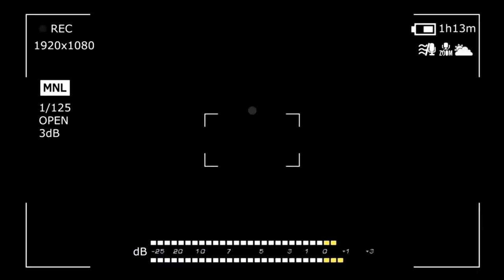FILM P RAMLEE NUJUM PAK BELALANG PERTAMA KALI REACT‼️AUTO SAKIT DADA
HAHAHA🤣 TAK PERNAH TAK KELAKAR.‼ INI TEKA-TEKI TERBAIK.⁈ NUJUM PAK BELALANG | INDONESIA REACTION